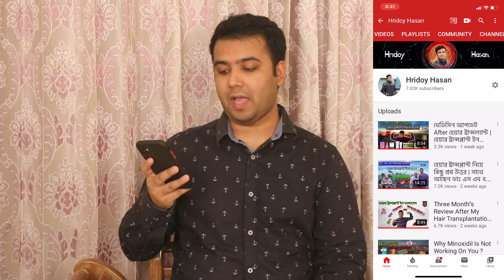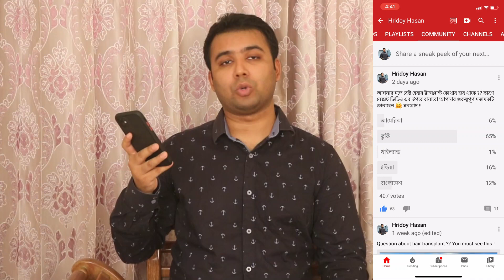Hair Transplant In Turkey Or India Or Bangladesh ? ।। হেয়ার ট্রান্সপ্লান্ট ইন বাংলাদেশ 2020 ।।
এই ভিডিওর মাধ্যমে আমি তুলে ধরেছি হেয়ার ট্রান্সপ্লান্ট সম্পর্কে কিছু গুরুত্বপূর্ণ তথ্য এবং বাংলাদেশে হেয়ার ট্রান্সপ্লান্ট এর সম্ভাবনা নিয়ে কিছু কথা বলেছি।

ইন্ডিয়া-পাকিস্তান তুর্কি

তাছাড়া ইন্টারনেট ঘাটাঘাটি করেন আরো অনেক ভিডিও পেয়ে যাবেন.

হেয়ার ট্রান্সপোর্ট সম্পর্কে কোন কিছু জানার থাকলে বা আমাকে কোনো প্রশ্ন করার থাকলে আপনারা বলতে পারেন আমি চেষ্টা করব উত্তর দেওয়ার !!

# কিভাবে হেয়ার ট্রান্সপ্লান্ট সার্জারি করা হয়

#  আমার হেয়ার ট্রান্সপ্লান্ট রিভিউগুলো